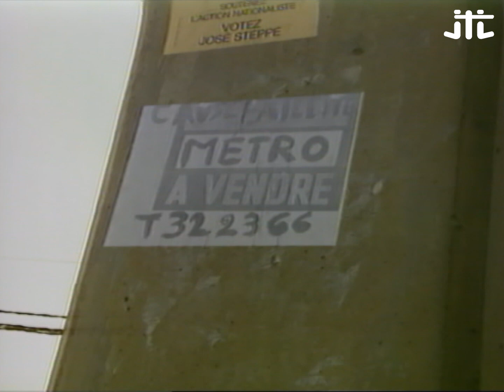Le Journal des Travaux Inutiles : Metro mégalo carolo - RTBF Archives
En 1990, Jean-Claude Defossé reprend du service pour une nouvelle saison du "Journal des Travaux Inutiles", 4 ans après la première. Pour ce premier épisode, il enquête sur le métro de Charleroi : la station Beaux-Arts, Leernes, Paradis, Samaritaine, Waterloo...

0:00 Le Journal des Travaux Inutiles : Metro mégalo carolo - RTBF Archives

© RTBF / Sonuma 1990